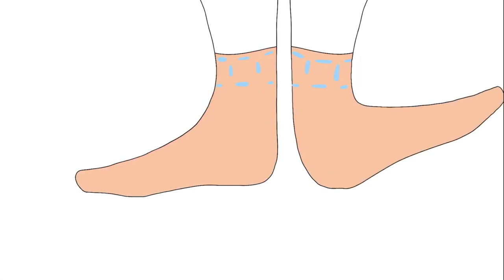Sock Ad (for school)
This was an animation made by me and my friend for a school project

Apps:
Procreate
iMovie